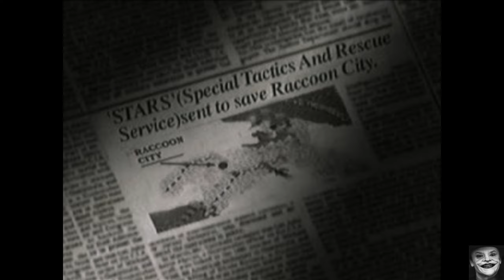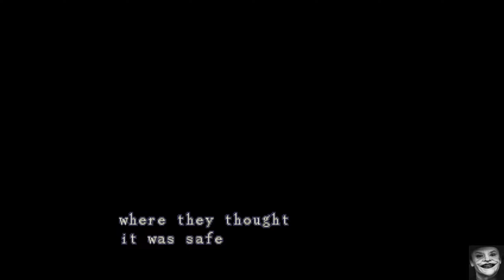Part 1 Chris Redfield Der Start